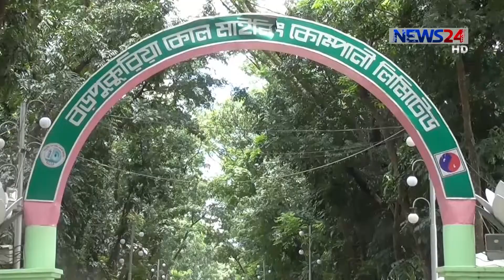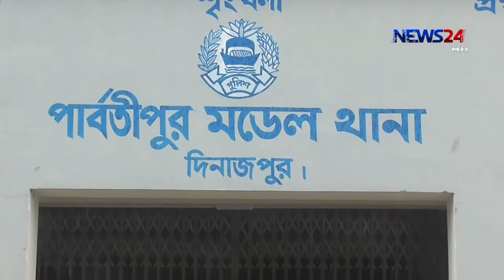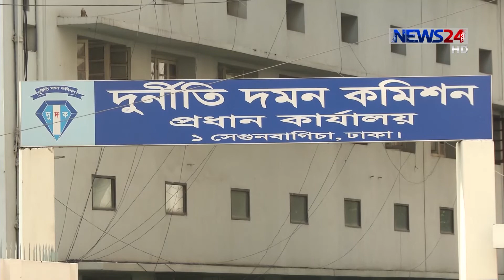NEWS24 সংবাদ at 8am News on 26th July, 2018 on News24